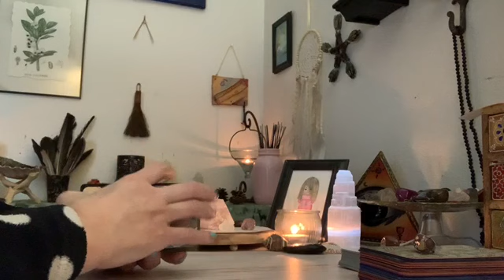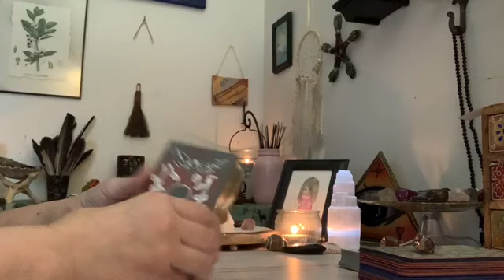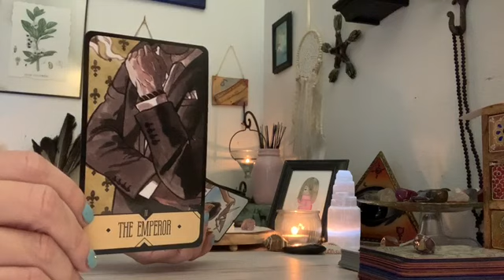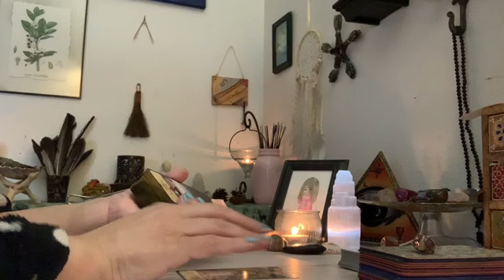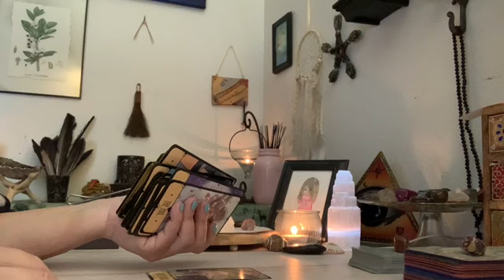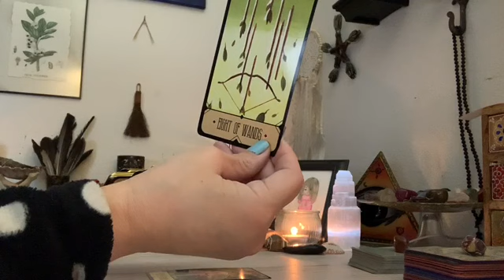Day 14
I may go back and forth on how I draw my cards for this challenge. I just need to make sure I don't go over 15 min. I hope y'all understand. 😘